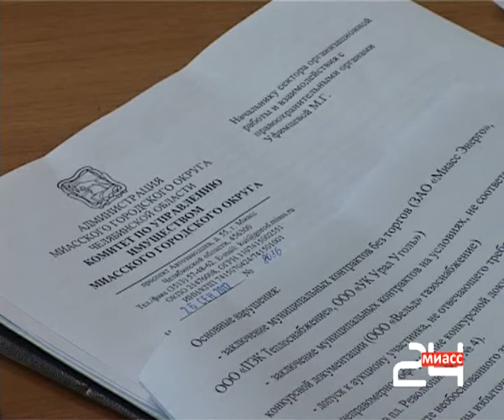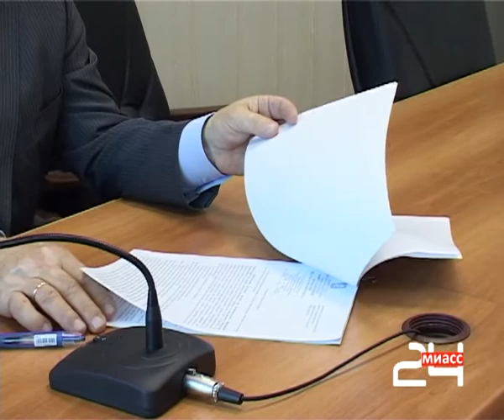Заседание антикоррупционной комиссии